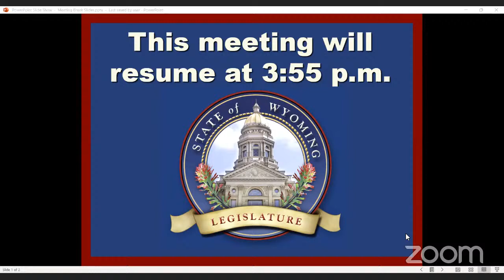Joint Corporations, Elections & Political Subdivisions June 29, 2022-PM